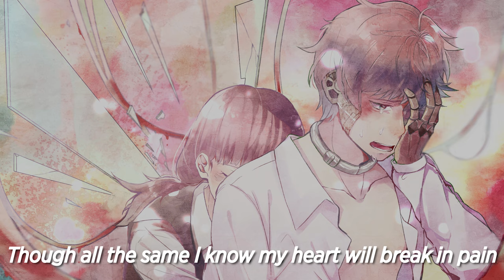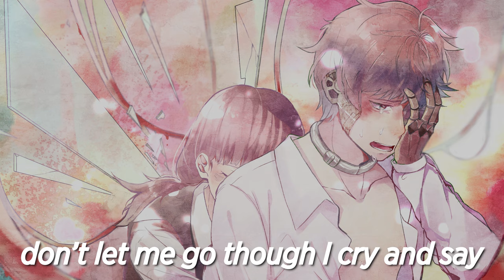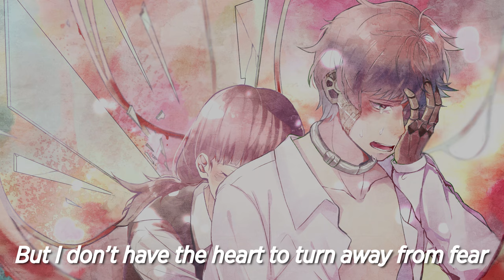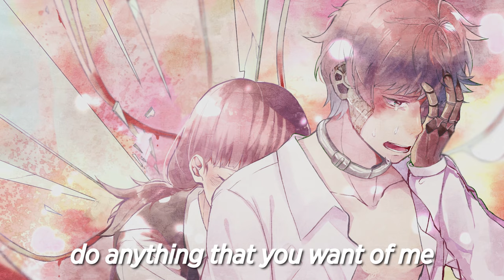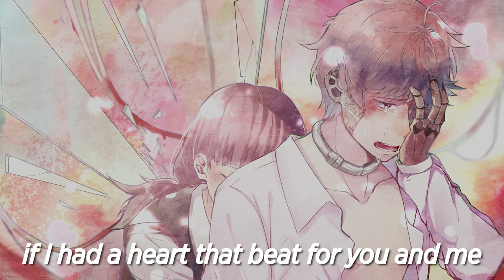Kokoronashi (English Cover)【Will Stetson】「心做し」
A song about desperate longing.

Vocals/Mix: Will Stetson
Lyrics: David Toth
Subs: Binfy

Follow ChouchouP!

Follow David!

Follow Binfy!

Lyrics:
Hey you know, if I could erase the world in front of me
Do you think I could laugh and cry and smile more vividly?
Though all the same I know my heart will break in pain
Just run away and don’t say anything

Hey you know, if I could forget all that’s become of me
Do you think I could erase the tears and live my life painlessly?
Though still I know that I can’t block out all the pain
It’s all the same, don’t show me anything

Even as all the space between us two may collapse
All I have is a heart breaking fast
Give it back

How cruel of you, how cruel of you, shatter my heart ‘till it breaks in two
Tear painfully, ‘till I break and bleed, do anything that you want of me
I still cry, though I try, to scream and fight you pass me by
Come take hold of me, ever gently, don’t let me go though I cry and say
“It’s okay.”

Hey you know, if my deepest thoughts could still come true someday
I would wish, I could be like you and laugh the pain away
But I don’t have the heart to turn away from fear
If nothing more
Could you just stay right here?

Even as every day you show me nothing but love
All I have is a heart breaking up
Not enough

Just stop it please, just stop it please, your kind embrace, it is killing me
I’m breaking and can’t understand that kindness and warmth within your hands
It’s hurting me, it’s hurting me, speak in your words tell me everything
I‘ll never know, tell me where to go
Don’t go and leave me all alone

Come take hold of me, ever gently, don’t let me go even as I say
“It’s okay.”

Hey you know, if I had a heart that beat for you and me
Do you think I could find that love so deep inside of me?
You smile softly and you said to me so clear
“It all was here just come and stay with me.”